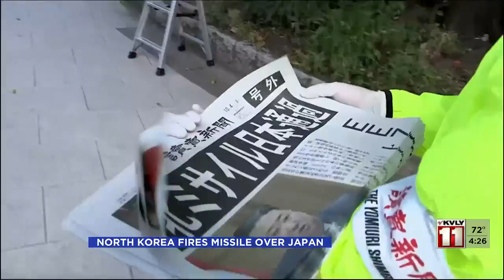4:00PM News October 4 - Part 3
4:00PM News October 4 - Part 3